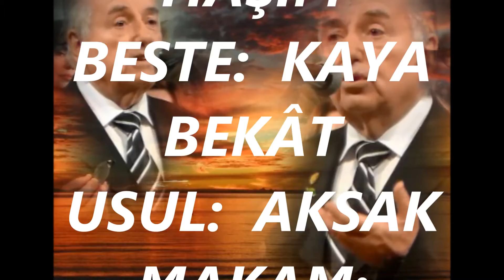Kaya BEKÂT-Akşam Yine Toplandı Derinde (NİHAVEND)R.G.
SOLİST:
*KAYA BEKÂT *
VİDEOYU YAPAN
*RECEP GAYRETLİ*
GÜFTE:  AHMET HAŞİM
BESTE:  KAYA BEKÂT
USUL:  AKSAK
MAKAM:  NİHAVEND
Akşam Yine Toplandı Derinde
Canan Gülüyor Eski Yerinde
Canan Ki Gündüzleri Gelmez
Akşam Görünür Hava Üzerinde
Mehtap, Kamer Taze Belinde
Üstünde Sema Gizli Bir Örtü
Yıldızlar Onun Gül'dür Elinde